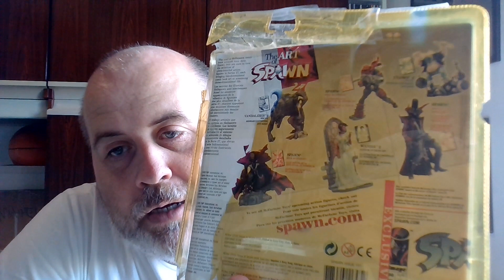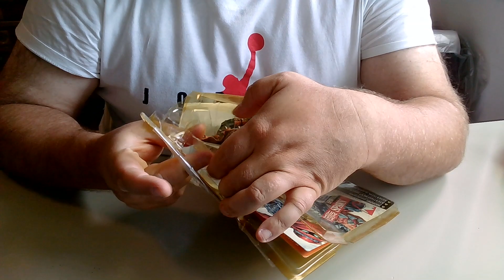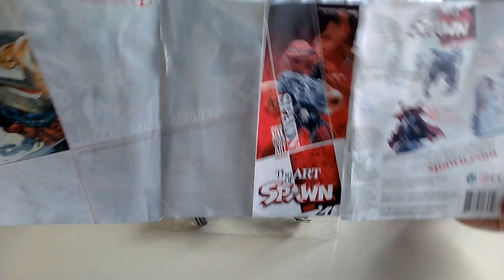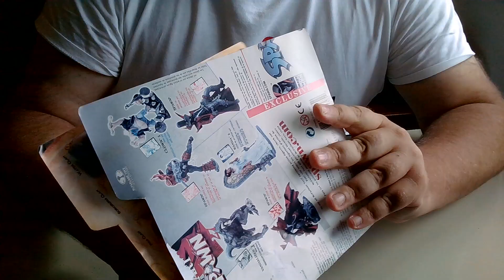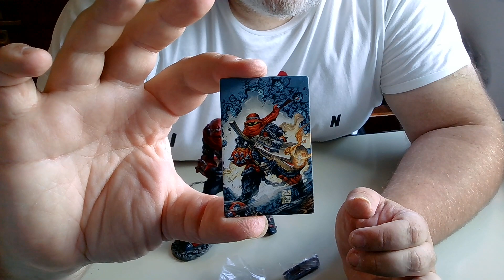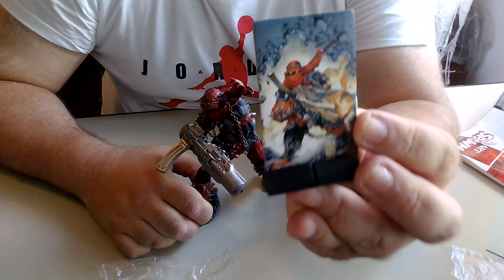Unboxing Spawn McFarlane figure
Una donazione può aiutare il canale

I Collezionisti anonimi + altri amici